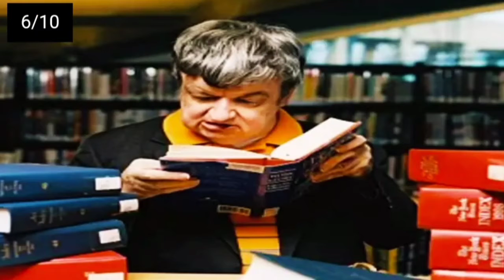வித்தியாசமான மனிதர்கள் || sun pedia tamil